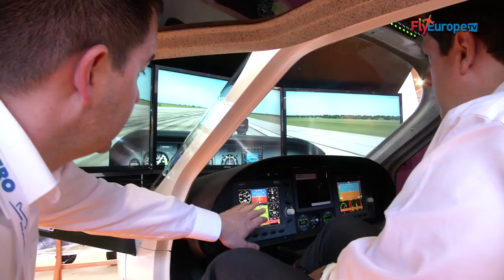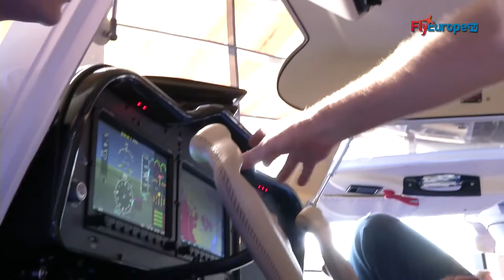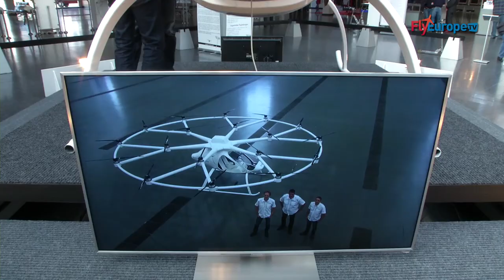Aero 2014 - Friedrichshafen - int. Roland Bosch - Projektleiter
By Roberto Vecchi -  Anja Schuck from AERO 2104